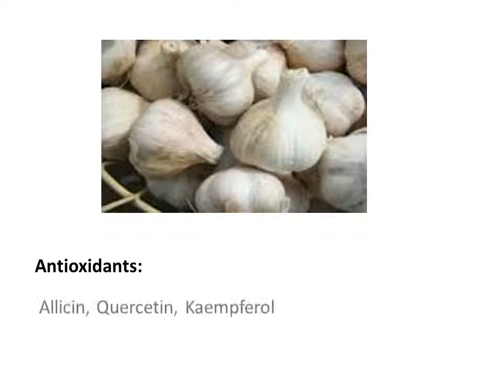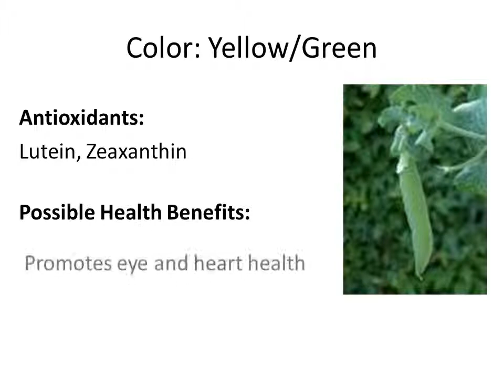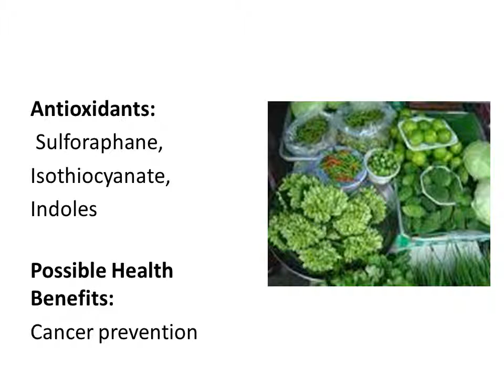Health Benefits of Fruits and vegetables Based on Colors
Fruits, Vegetables & Colors
Health Benefits of fruits
Health Benefits of vegetables
colors of fruits and vegetables
Health